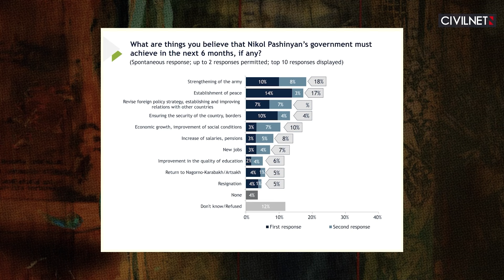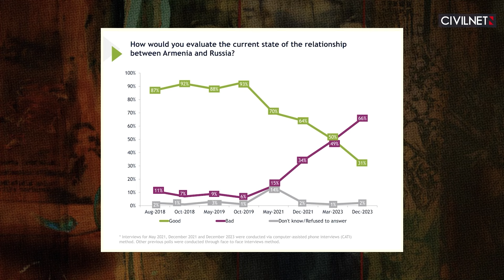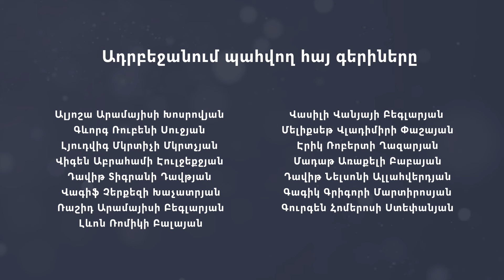Բագրատ սրբազանի շարժումն ու դրա նախադրյալները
Այս շաբաթվա իր հաղորդմանը Էրիկ Հակոբյանն անդրադառնում է «Տավուշը հանուն հայրենիքի» շարժման պատճառներին և Հայաստանի կառավարության արածին ու չարածին։